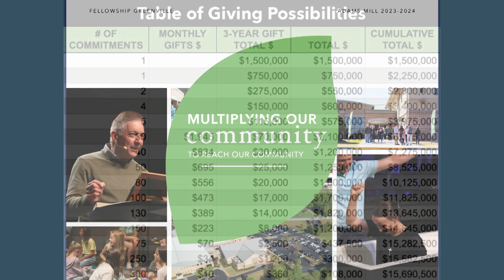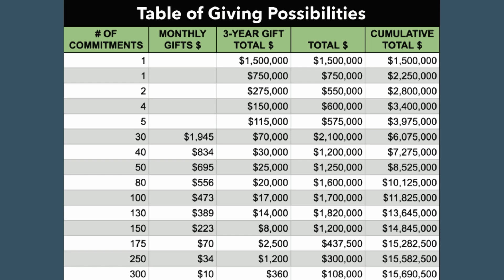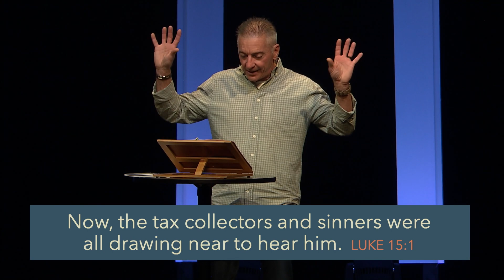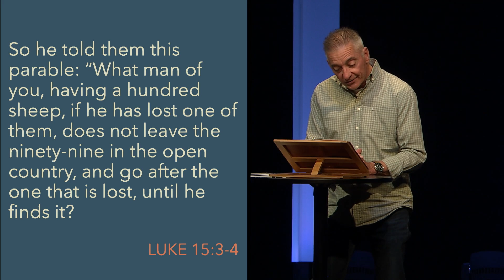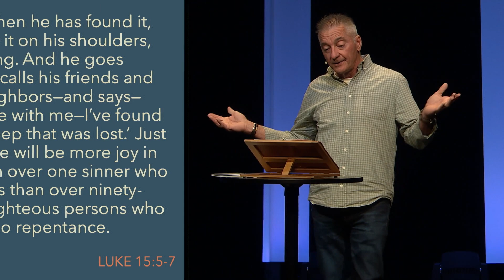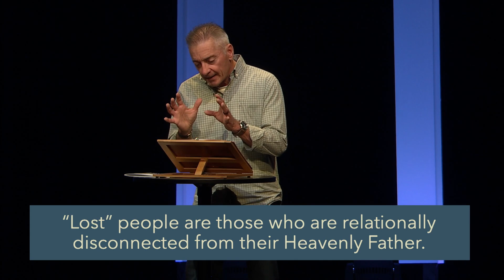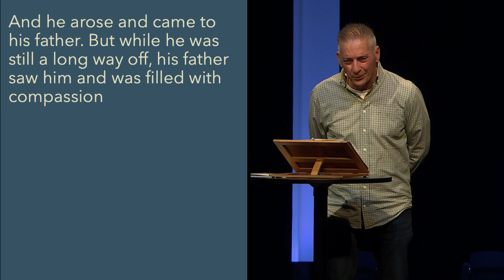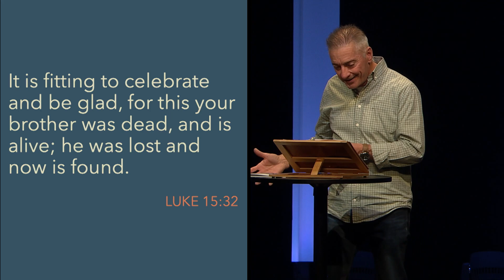October 22, 2023 - Multiply | Maintaining Our Focus | Fellowship Greenville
Speaker: Charlie Boyd